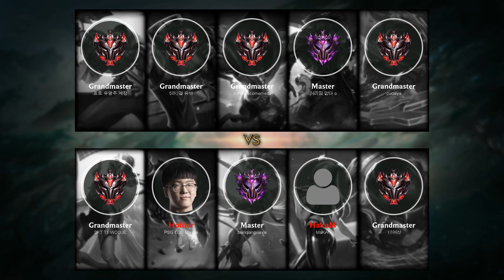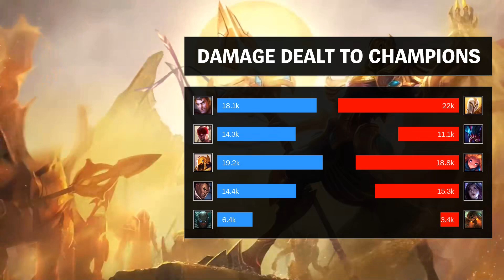Azir Mid vs Zoe - KR Grandmaster Patch 9.23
- Runes: 00:18 (Arcane Comet)
- Damage dealt: 27:09
- Ability & Build: 26:58
- Skin: Galactic Azir